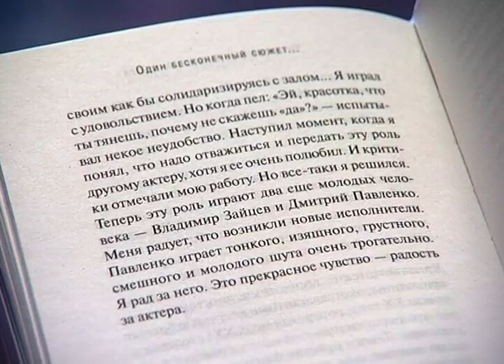ПИСАТЕЛЬ АЛЕКСАНДР ГОРДЕЕВ